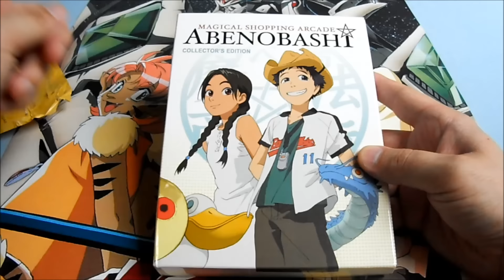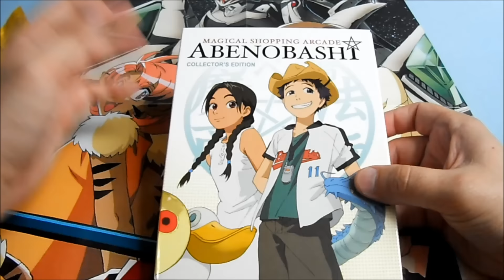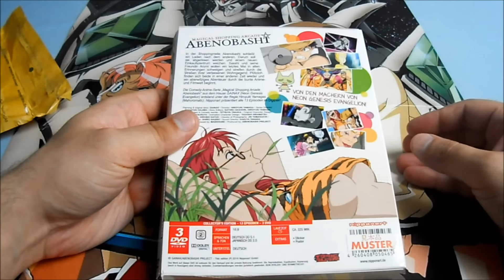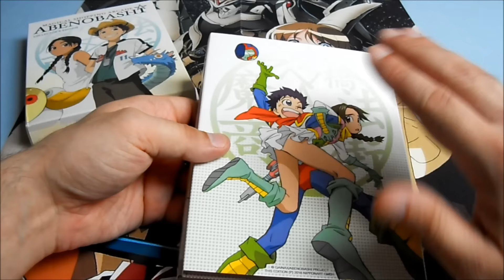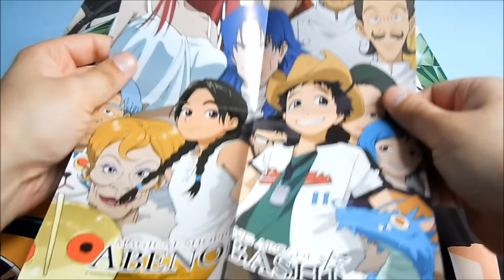Päckchen von Nipponart ~ Abenobashi: Magical Shopping Arcade ~ Collector´s Edition (German)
In diesem Video packen wir den Anime "Abenobashi: Magical Shopping Arcade" in der Gesammtausgabe auf DVD aus

Der Anime wird von Nipponart auf DVD/Bluray in der Limited Edition vertrieben in Deutschland Links zu diese Editionen und
weitere Infos wie Trailer etc findet ihr wie immer weiter
unten in der Videobeschreibung :).

An dieser Stelle nochmal herzlichen Dank an Nipponart für die bereitstellung für das Rezensionsexemplar, hat mich wirklich sehr gefreut :).

Deutscher-Trailer von ADV-Films

Titel - Abenobashi: Magical Shopping Arcade
Original Titel - Abenobashi Mahou Shoutengai
Studio - MADHOUSE/Gainax
Regisseur - Hiroyuki Yamaga
Format - DVD
Sprache - Deutsch/Japanisch
Untertitel - Deutsch
Vertrieb - Nipponart

Nipponart-Shop

Abenobashi: Magical Shopping Arcade Gesammtausgabe - DVD Fassung  -  Preis 59,99€ - Stand 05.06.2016

Abenobashi: Magical Shopping Arcade Gesammtausgabe - Bluray Fassung  -  Preis 69,95€ - Stand 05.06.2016

Abenobashi: Magical Shopping Arcade Gesammtausgabe - DVD Fassung  -  Preis 55,99€ - Stand 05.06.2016

Abenobashi: Magical Shopping Arcade Gesammtausgabe - Bluray Fassung  -  Preis 62,99€ - Stand 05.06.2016

Zeit für mein neues Video genommen haben.Sollte euch das
Video gefallen dann würde ich mich freuen über eure
Kommentare & Bewertungen :).